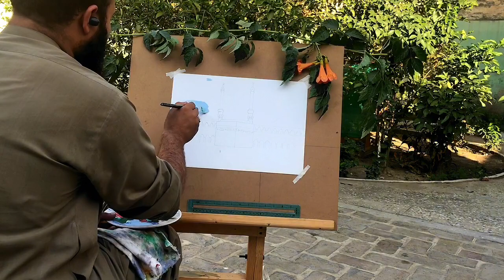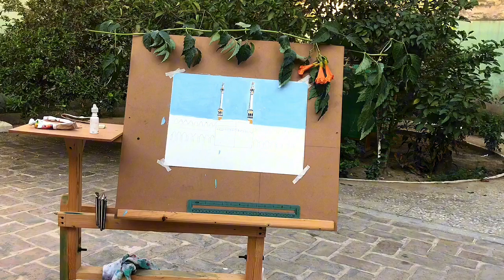Khana Kaaba Painting | How to Make Khaana kaaba paining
In this  Acrylic painting video, learn Beautiful  Painting idea using acrylic paints! We will go through the painting process step by step to make a beautiful  painting and learn some oil painting techniques as we go these painting videos are perfect for beginning artists to advanced.
 "In this video, the artist creates a beautiful  painting with Acrylic paintings. They start by sketching out the basic shapes of the composition, and then they build up the painting with layers of color and texture. The artist shares some great tips for creating depth and atmosphere in a landscape painting, and they also show how to use a palette knife to create interesting textures. The finished painting is really stunning, and it's a great example of how versatile  can be."

Things used in this portrait
1. Acrylic painting
2. Acrylic page
3. Brushes( 2 to 6)
4. Tissue paper
5. Painting knife for mixing paint

easy acrylic painting ideas for beginners on canvas step by step,
easy acrylic painting ideas for beginners on canvas - youtube,
easy acrylic painting ideas for beginners on canvas flowers,
easy acrylic painting ideas for beginners tutorial,
easy acrylic painting ideas for beginners step by step,
easy acrylic painting ideas for beginners on black canvas,
easy acrylic painting ideas for beginners on canvas abstract
easy acrylic painting tutorial for beginners,
 simple acrylic painting for beginners,
painting idea for beginners,
easy paintings for beginners,
sunset acrylic painting for beginners,
art compilation